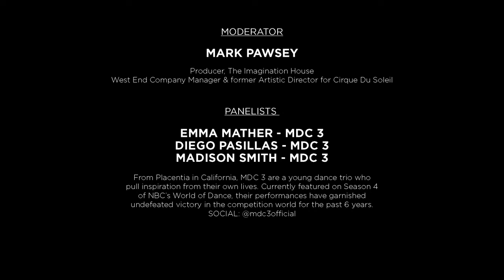Interview with World of Dance Group MDC 3 for Performers Stuff Pro Series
Performer Stuff is launching a regular series of videos in the Fall, which will help performers learn more about their industry from the inside out, through in-person discussions with working professionals.

As an introduction to our new Performer Stuff, Pro Series launching in the Fall here is our recent interview with MDC 3, a young dance trio from Placentia California currently featured on Season 4 of NBC’s World of Dance.

Listen to Madison, Emma, and Diego talk to our Pro Series Host Mark Pawsey about their collective passion for dance.